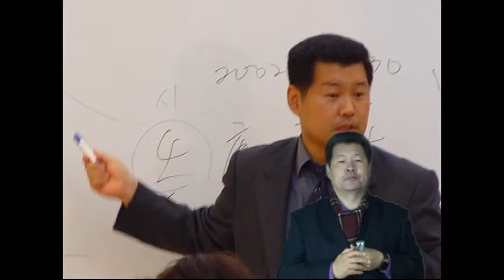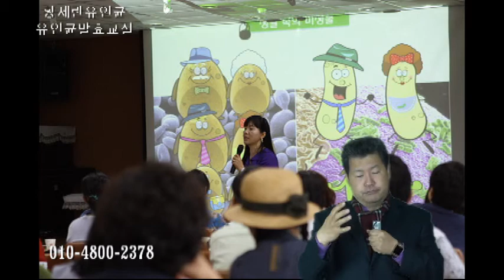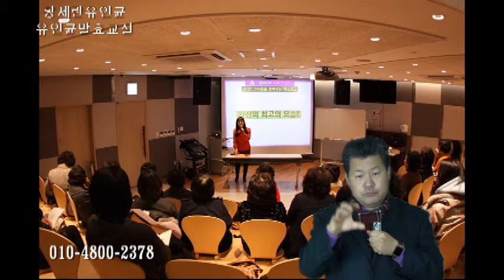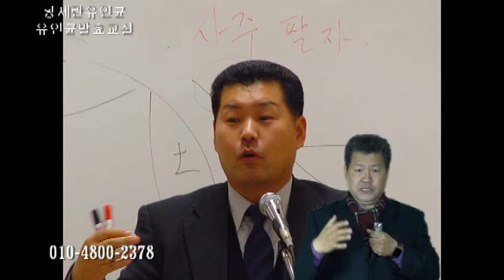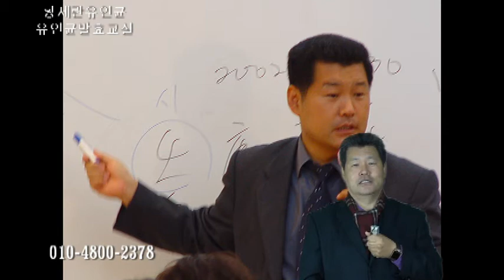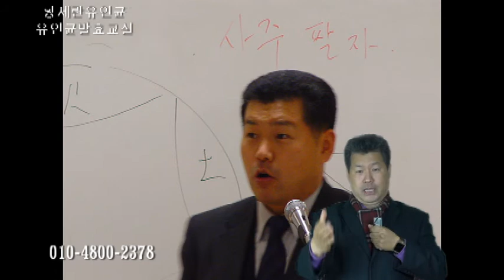유인균 발효교실 - 마사지샵에서 발효음료와 발효식초음료를...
유인균 발효교실 - 마사지샵에서 발효음료와 발효식초음료를 판매하는것을 적극 추천드립니다.